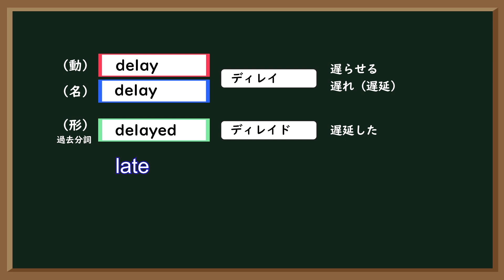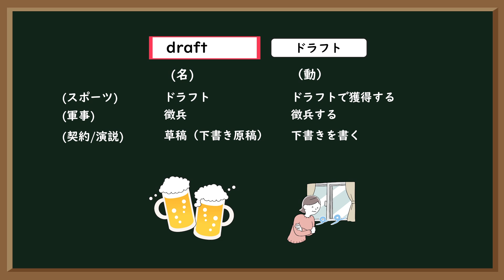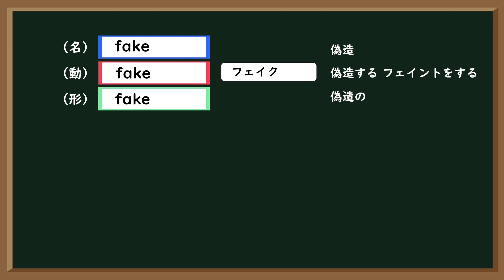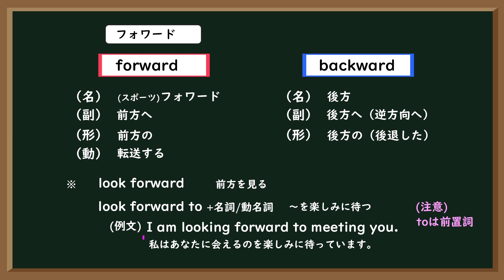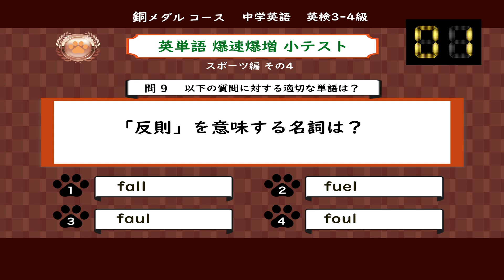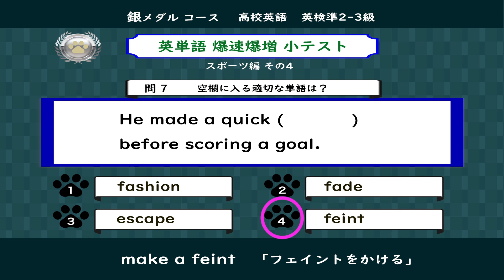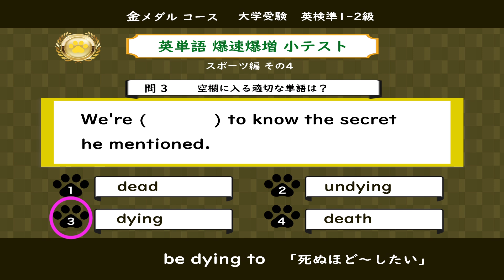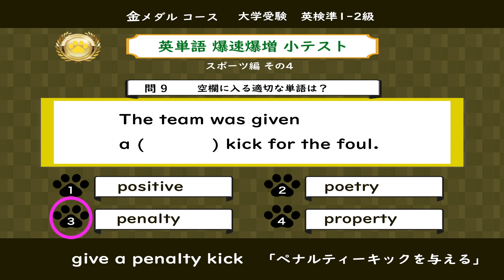【英単語暗記-スポーツ編その４】スポーツ英単語で暗記力増進しましょう【ねこまなびの英語塾】英単語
すでに知っている外来語（英単語）がありますよね？今回はスポーツで使われている英単語の意味を掘り下げて、さらに派生語も覚えて、語彙力を爆増してしまいましょう！

【チャプター】
00:00 前説
00:31 delay
01:38 technique/technic
03:04 dead
04:30 draft
05:49 half
07:31 choice
08:44 feint
09:41 fake
11:05 foul
12:24 forward
14:19 小テスト銅メダルコース（中学英語/英検3-4級レベル）
18:25 小テスト銀メダルコース（高校英語/英検準2-3級レベル）
24:11 小テスト金メダルコース（大学受験/英検準1-2級レベル）

【英単語 – 爆速爆増暗記術シリーズ動画】

【ねこまなびプロフィール】
業界最大手の外資系音楽会社と外資系コンピューター会社勤務を経験した後、大手個別指導予備校英語専任講師および大手通信教育英語添削講師を経て、海外との知的財産契約交渉ならびに英文契約締結など実践的な英語（ビジネスプロフェッショナル）を用いた業務をしております。

受験英語と実用英語は違うという意見はありますが、将来英語を使わなくてはならない業務の仕事は避けられないです。そんな時、ラフな英語やスラングでは仕事になりません。日本語でもしっかりした文章が書ける人、丁寧な言葉遣いの人がリスペクトされるのと同じで、正しい英語を使えることは将来のお仕事に必ず役に立ちます。だからこそ、受験英語で基礎をしっかり修得することが大切です。

【おすすめの他チャンネルYouTube】
■英検3級の最重要300語聞き流し 英検3級の英単語の頻出300語
■英検準2級の最重要400語聞き流し 英検準2級によく出る頻出単語400語
■英検準1級x英単語x聞き流しCorpus頻出上位9000語までをデータ分析

 この動画の音楽も制作しました。 Original Music Composed by NekoManabi